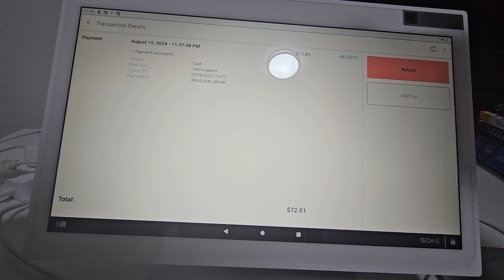Regresar dinero en Cash clover